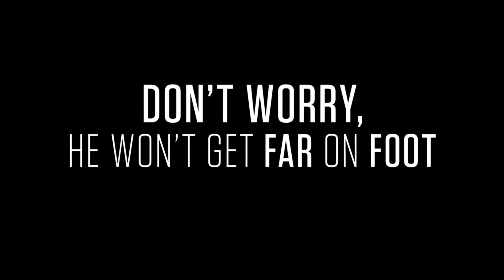Dont Worry he Wont officiell trailer HD 2018 - svenska undertexter